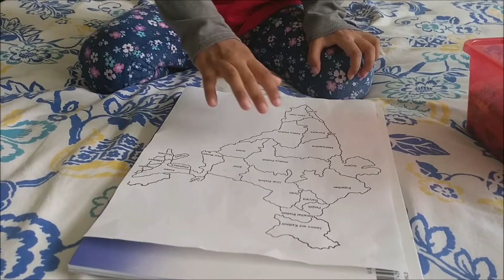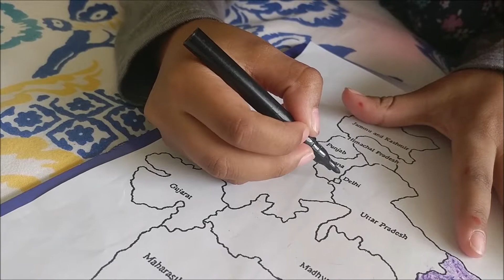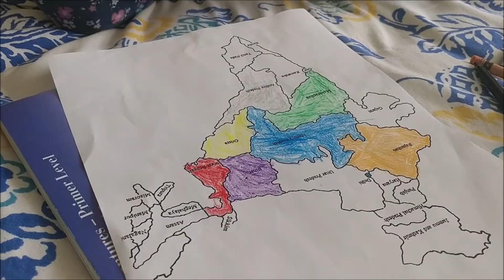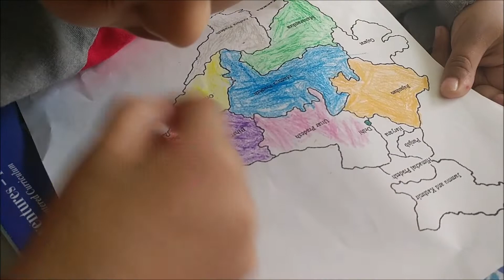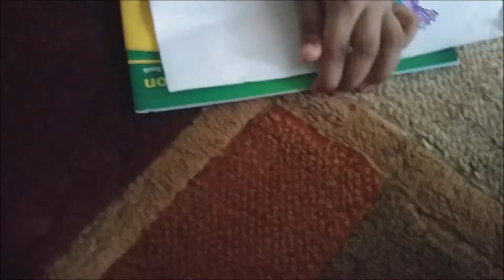Colors of India - Coloring a colorful map of India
Little Teju is coloring the map of India and talking about her diversity.